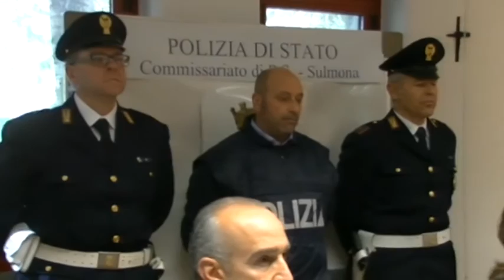Movida violenta. Tre arresti a Sulmona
La polizia di Sulmona ha posto agli arresti domiciliari i responsabili dei gravi episodi di violenza avvenuti la notte del 20 settembre scorso lungo corso Ovidio, a seguito dei quali rimasero ferite 8 persone, di cui due con prognosi superiore a 40 giorni